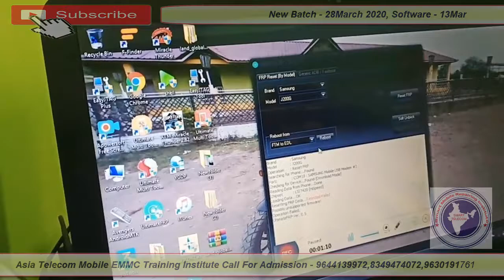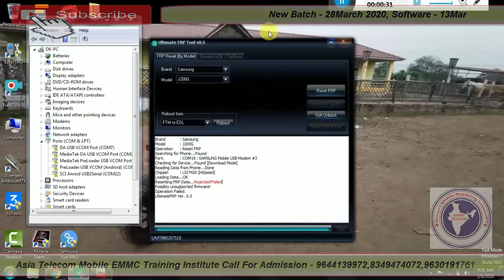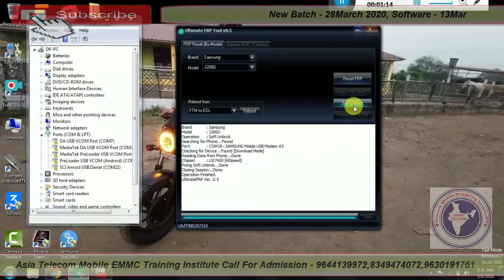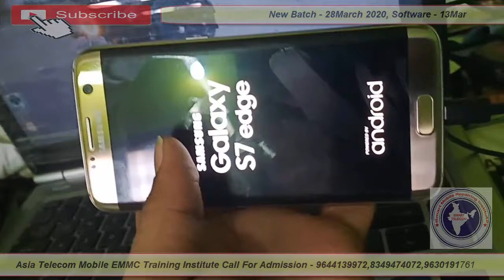Samsung Security Error fix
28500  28 FEB 2020 Batch Date Open

28  Feb  2020  - Hardware & Software ( One Month ) 28500/-

13 OCT 2019 - Software ( 10 day only Full Software ) 15000/-

15/  5 Oct     - EMMC 10 Day 8 hour no copy pen Class For Professional Only Fees - 20000/-